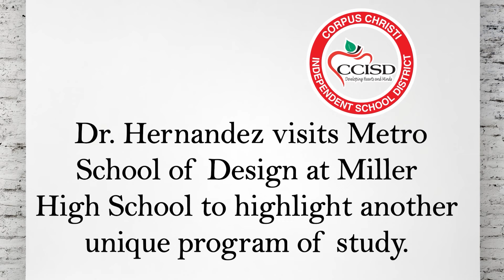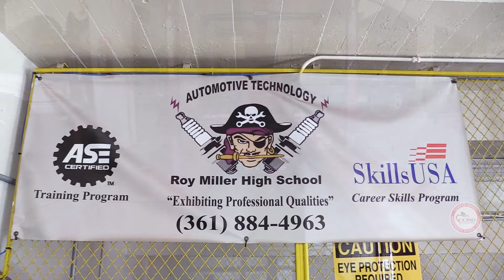Superintendent's Spotlight 3 25 22